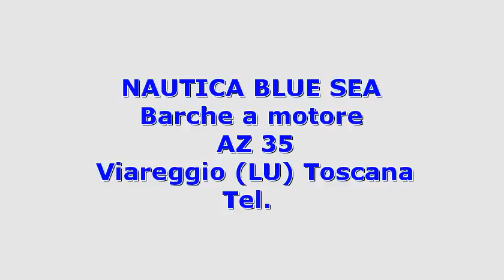Azimut AZ 35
Toscana lucca viareggio azimut az 35 1987 az 35 barche a motore  0.00 2 x 240 hp - aifo-iveco 240hp - entro bordo diesel - anno: 1987 - ore moto: 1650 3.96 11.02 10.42 azimut 35 fly anno 1987 in perfette condizioni   pronto alla navigazione.dotazioni 2020rina 2020  antivegetativa luglio 2015  gps simrad  radar  ecofly: eco  gpsn.2motori aifo 240passerellachiusure estive e inovernali  .generatoretelevisoreimpianto hi-fidue cabine: una armatoriale con bagno edoccia ed una cabina ospiti con due letti e bagno. in dinette un matrimoniale ed un singolo per un totale di posti letto 7.impianto acqua...
  idAnnuncio: